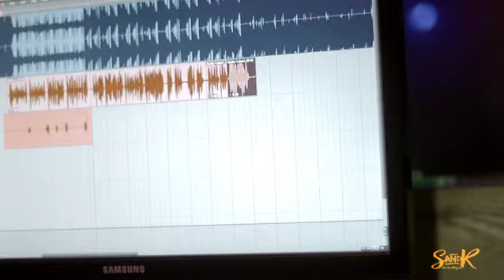DRIP SEASON SNIPPET VIDEO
STUDIO SESSION DRIP SEASON PREVIEW

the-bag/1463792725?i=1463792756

man/cookieman-slim-secure-the-bag